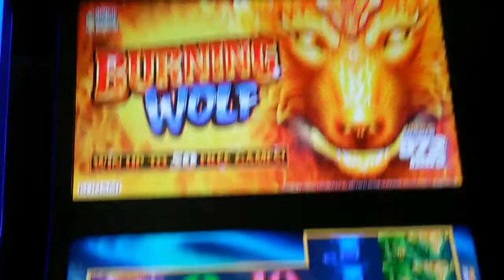Collab ( First Attempt ) Konami - Burning Wolf : Live Play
Halo. I'm Manny and this are my slot videos on new slots live play , bonuses and some big hits. You might find some Jackpots to. most have been recorded in Barona Casino & Casino Located near Lakeside , CA. I all so go sometimes to go to Viejas & Sycuan.